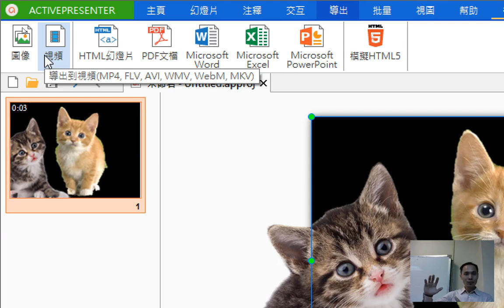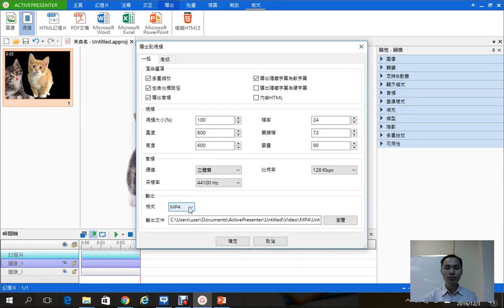12：ActivePresenter 影片輸出